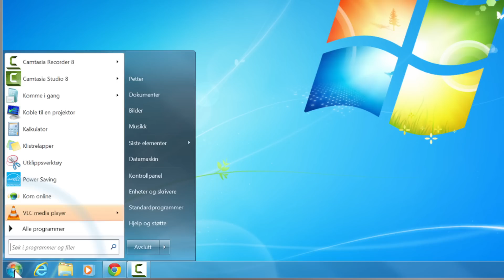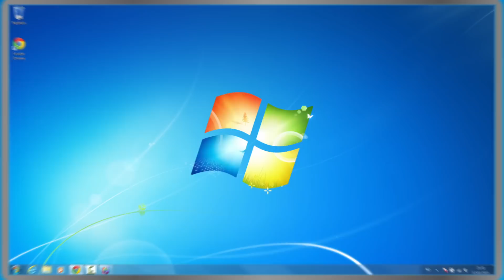Eksperthjelp: Hvordan defragmentere harddisken på din PC? | Telenor Norge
Slik defragmenterer du disken på din PC. Se videoen og lær hvordan du enkelt kan defragmentere disken på datamaskinen din. Dette vil kunne gi deg en raskere maskin og forbedre ytelsen. Om du opplever at din PC er treg, vil en defragmentering kunne hjelpe. Denne videoen viser hvordan man defragmenterer en PC som kjører på Windows 7, men stegene vil være tilnærmet lik i på de fleste maskiner som kjører på Windows operativsystem. Det er enkelt, følg stegene i videoen og få en raskere maskin i dag.